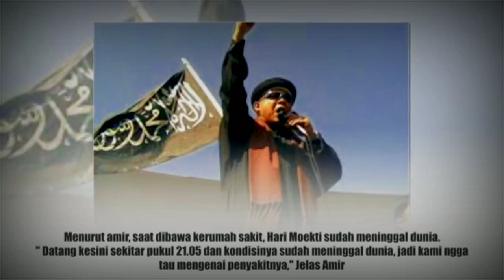Innalillahi.. Ustadz Hari Moekti meninggal dunia ( Mantan Rocker )